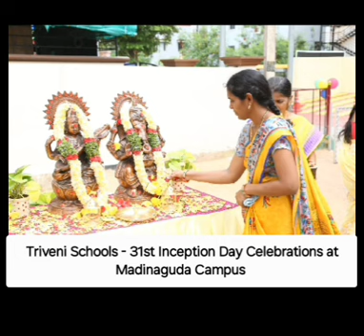#youtubeshorts @school @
# @maths guru 6th to 10th @